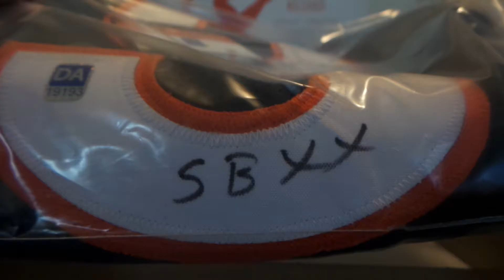Autographed Jersey! | Mailday #88